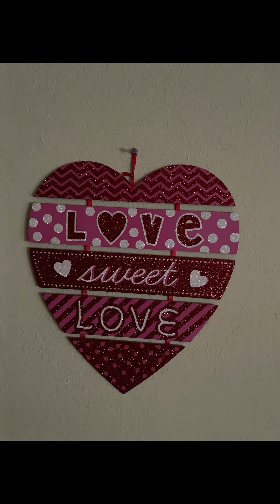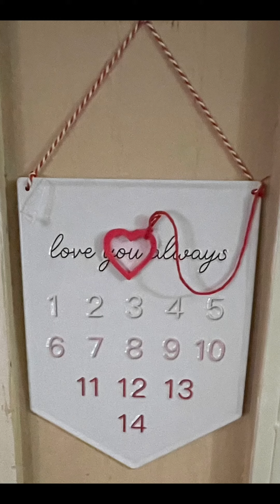This is how I decorated the house for Valentine’s Day. February 2024.